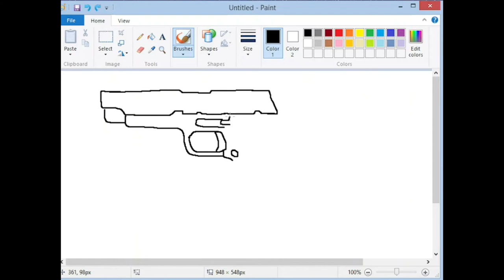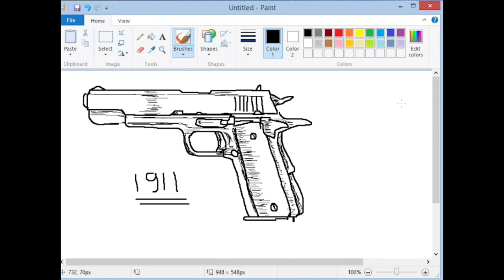How to draw the famous colt government m911 pistol in ms.paint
I draw the colt government m1911 pistol/handgun in microsoft paint, using brush tool and eraser only.